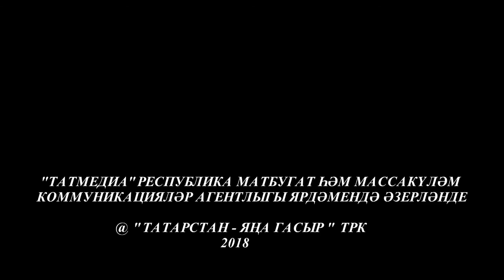Кунакта Ринат Тажетдинов. Ком сәгате 14/01/18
Координаты:
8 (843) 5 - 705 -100

Таяну ноктасы. В эфире: пн, вт, ср, чт - 19:00

Вечерняя игра. В эфире: пн, вт, ср, чт - 22:10

7 дней. В эфире: вс - 19:30, 21:30